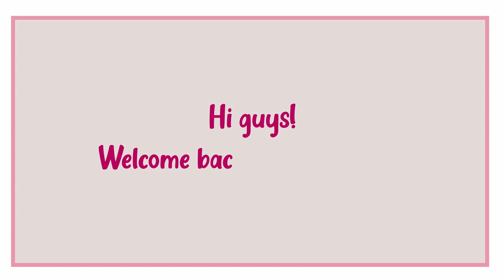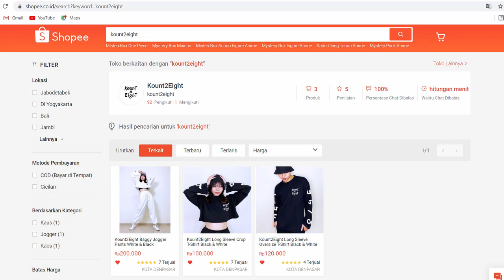NCT 127 엔시티 127 'Favorite (Vampire)' Dance Tutorial | Explained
Kount2Eight Etsy (for international shipping)

TIMESTAMPS
00:39 Part 1 Explanation
09:41 Part 1 with counts
10:54 Part 2 Explanation
17:28 Part 2 with counts
17:53 Everything with counts